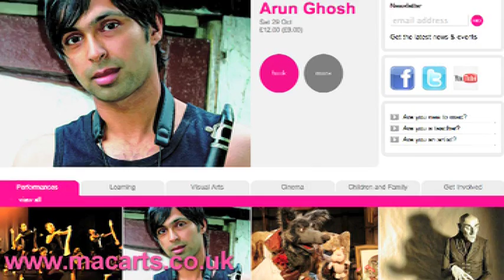Dorothy Wilson, mac birmingham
Dorothy Wilson, Artistic Director and Chief Executive of 'mac' -- Midlands Arts Centre -- talks about the vision and ethos behind the centre's engagement with local communities.